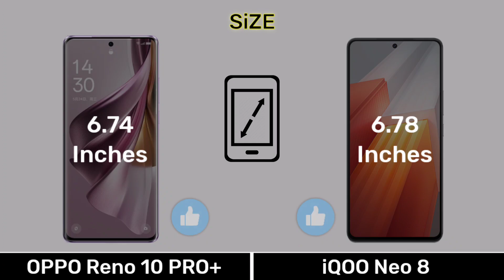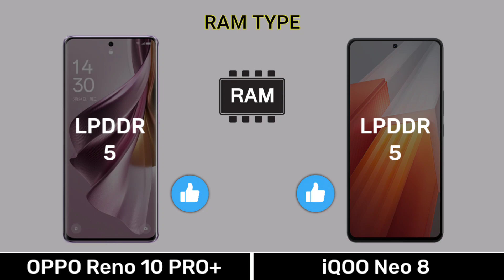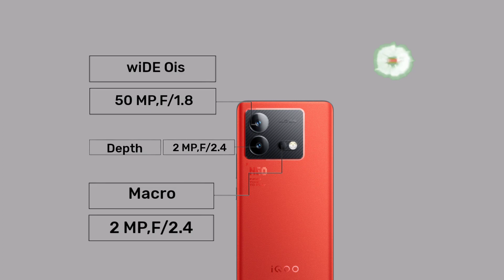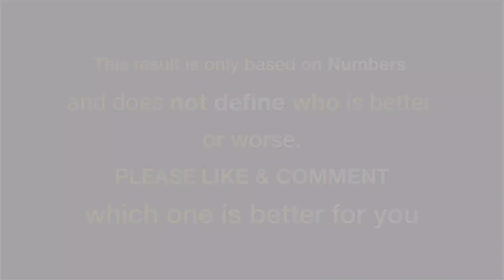OPPO Reno 10 Pro Plus Vs iQOO Neo 8 - Full Comparison ⚡opporeno10proplusvsiqooneo8 top annu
0.00 Introduction
0.03 Display
0.51 Design Build
1.07 Performance
2.13 Camera
3.08 Connectivity
4.03 Battery
4.35 Price
4.48 Result
5.02 End Screen

Twitter Link Twitter.com/ToPAnnuYT

Music 🎶 Name
1️⃣Crock Pot
2️⃣Liquid Time